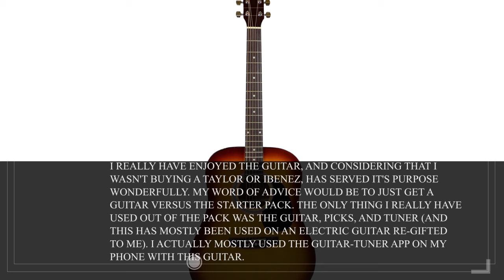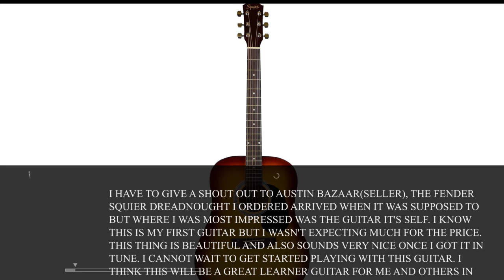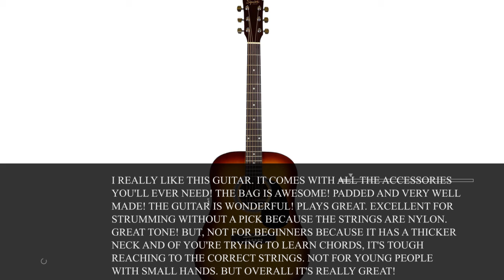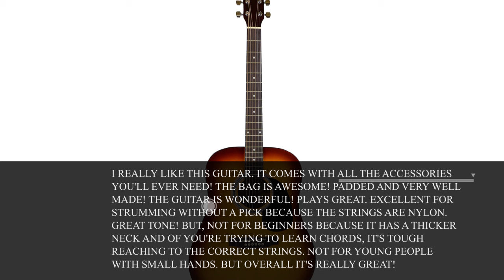Fender Squier Dreadnought Acoustic Guitar - Sunburst Bundle with Fender Play Online Lessons, Gig Bag